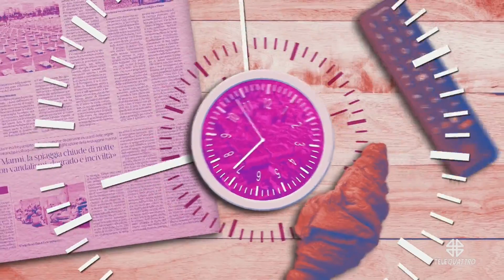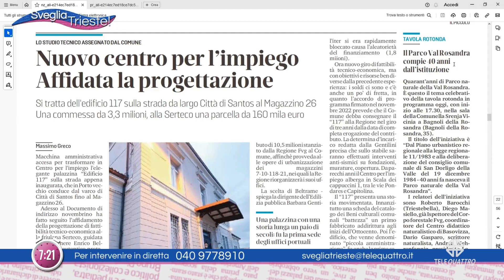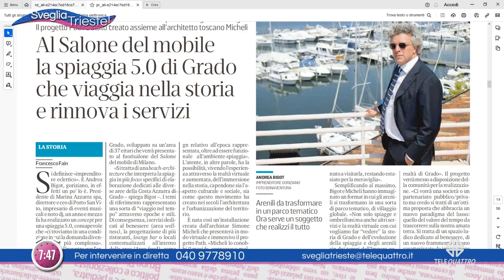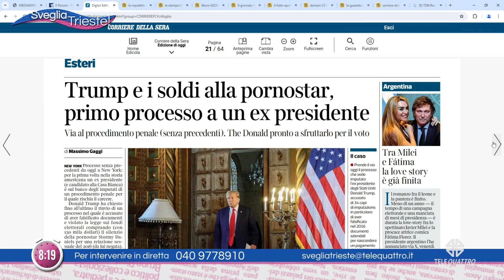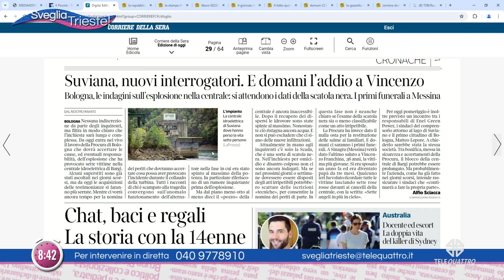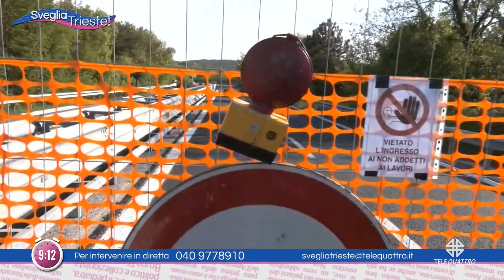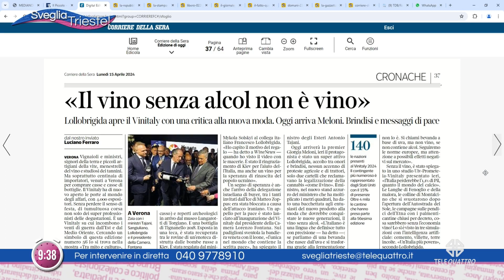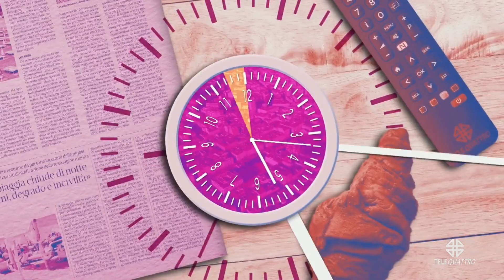SVEGLIA TRIESTE! | 15/04/2024